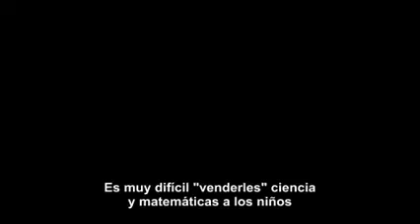Michio Kaku Los niños nacen siendo científicos pero son aplastados por la sociedad y la educación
En esta entrevista el físico teórico Michio Kaku, es enfrentado al problema de la falta de interés de los niños por la ciencia y las matemáticas, problema al que responde recordando una pregunta que su hija le hizo hace algunos años, la cual lo hizo cuestionar el objetivo de la educación contemporánea.

Según Kaku, todos los niños nacen siendo científicos en potencia, hasta que la sociedad y la educación formal aplastan su curiosidad